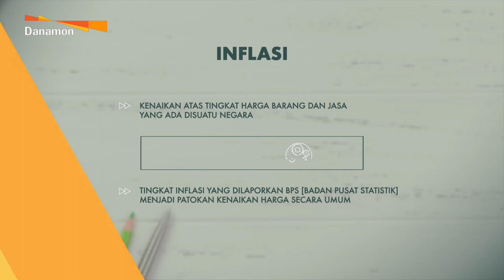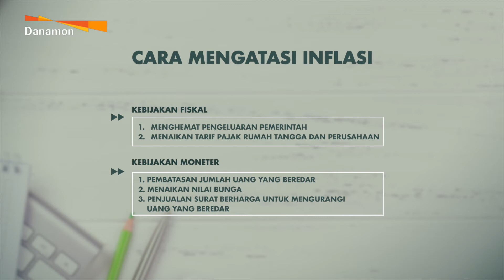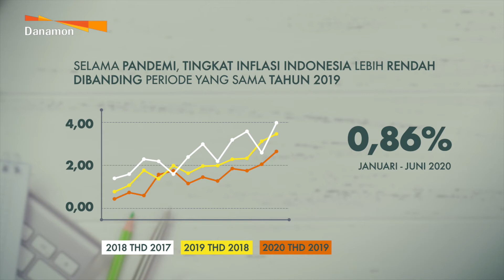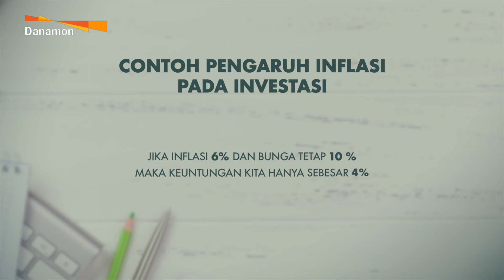Danamon Financial Friday eps. 19: Pengaruh Inflasi terhadap Investasi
Investasi memiliki potensi memberi imbal hasil yang relatif lebih tinggi. Tetapi harus diingat ada banyak faktor yang mempengaruhi keuntungan investasi, salah satunya adalah inflasi.
Bagaimana inflasi bisa terjadi dan bagaimana pengaruhnya?
Stefanus Basuki, Investment Specialist Bank Danamon membahasnya lewat “Pengaruh Inflasi terhadap Investasi” untuk Anda.

Selain inflasi, banyak hal yang harus diperhitungkan dalam berinvestasi, mengenai hal ini pernah dibahas dalam Danamon Financial Friday episode "Logika Dasar Investasi" pada

Meskipun tingkat inflasi kita saat ini sedang rendah, Anda dapat memanfaatkan imbal hasil Obligasi yang relatif tinggi dan Saham yang valuasinya menarik saat ini.
Anda bisa memilih Obligasi Negara, Reksa Dana Pendapatan Tetap, dan Reksa Dana Saham yang bisa Anda dapatkan di cabang Bank Danamon terdekat.